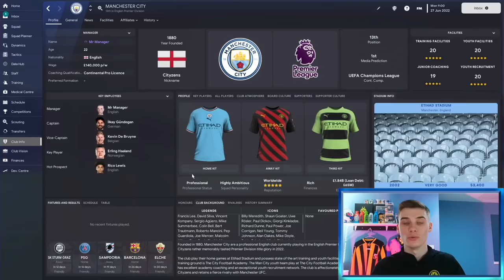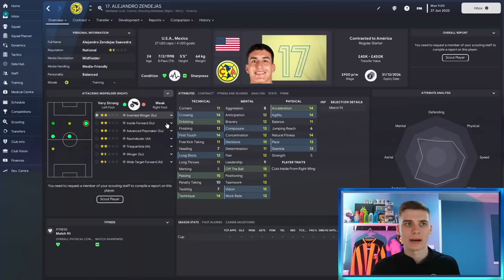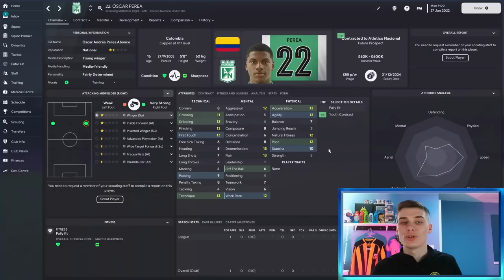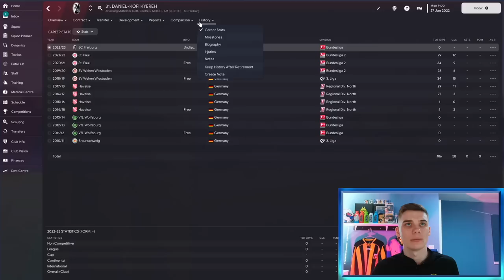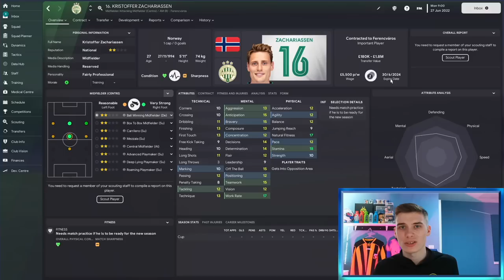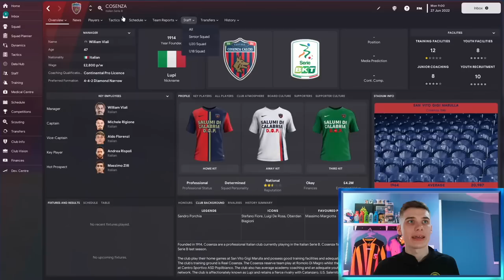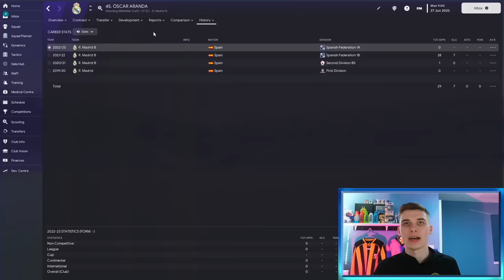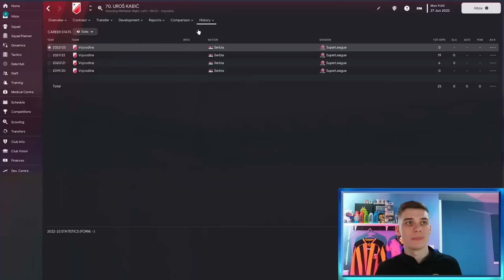More Cheap BEASTS You NEED To Sign In FM23 | Football Manager 2023 Best Players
Today Jake shows off some more cheap beasts that you need to sign in FM23.. This video will show you 15 players who are top drawer talents for their price and some of the best players in Football Manager 2023, with a focus on bargain players you may not have used and even some cheap Wonderkids!

Be sure to follow Jake's own channel and Twitter - See his FM23 Aberdeen Save + Rebuilds here!